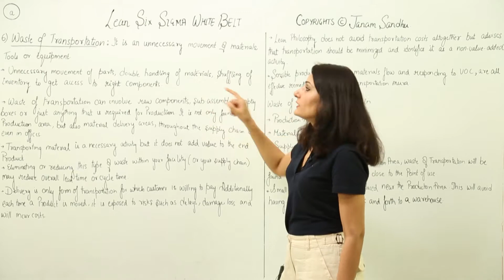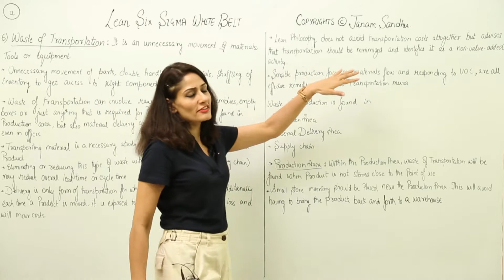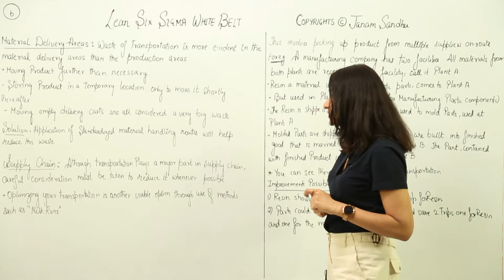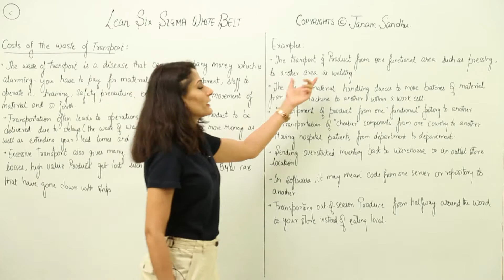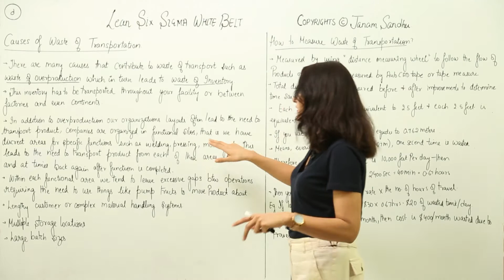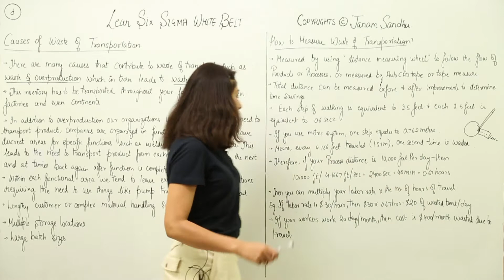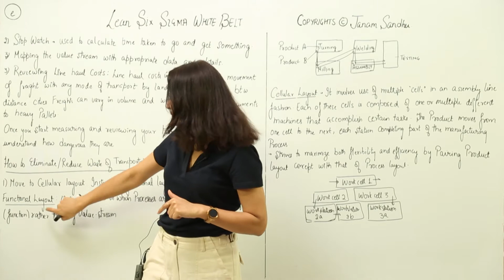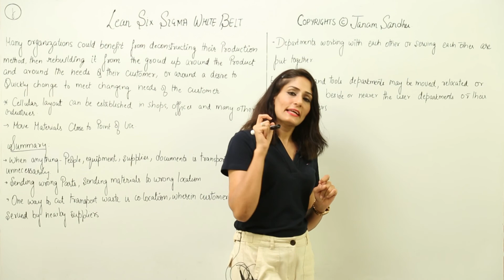Lean Six Sigma White Belt Course I Hindi I Muda I lean concepts I Transportation I Certification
Hello,

In this lecture, I have discussed crucial lean wastes i.e waste of Transportation, this waste is mostly hidden but in this lecture, I have covered the important concept of measuring waste along with aspects of this waste from definition to ways to eliminate or reduce it. If you have enrolled for paid lean six sigma white belt course you will also get a PDF copy of a detailed short case study which will help in better understating of this waste.
if you want to enroll for paid lean six sigma white course
English
I have developed these lectures both in English and Hindi with a lot of passion, so would appreciate if you like and share them as much as you can as it will serve as a motivation to create many more videos. This complete course will be over 30 hours, these are just snippets which will help give you an insight into this course.

These lectures are about topics which have been covered in section one, my lean six sigma white belt course.
This course has been designed to provide in-depth knowledge of the subject, I guarantee that once you will go through the entire course you will understand what lean six sigma is and in this course I have also discussed in details lots of tools used in Lean six sigma for those who want to improve their business processes and if you own or run business you can ask your team to take this course, it will benefit your entire organization.
This is the best starting points for students, engineering and business grad students to understand the subject and be an asset in the job market.
Plus on completion, you will be awarded a certification, so you will be a  certified six sigma white belt Professional.